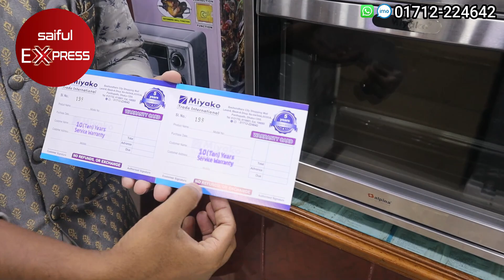বিশাল সাইজের ইলেকট্রিক ওভেন/ ইলেকট্রিক ওভেনের দাম জানুন/ miyako electric oven price in bd 2022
84,85, Level : 6, Block A, Bashundhara City Shopping Mall, Dhaka-1215